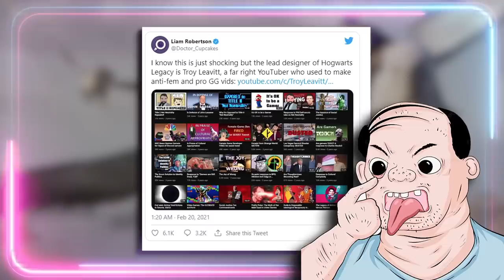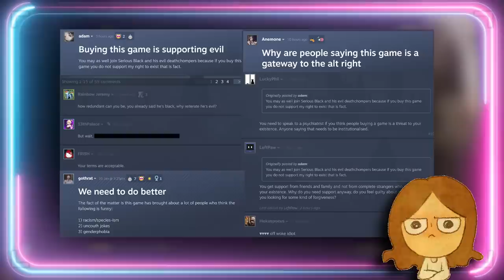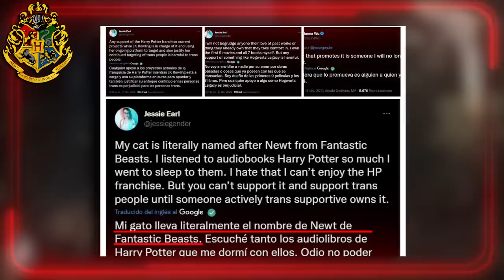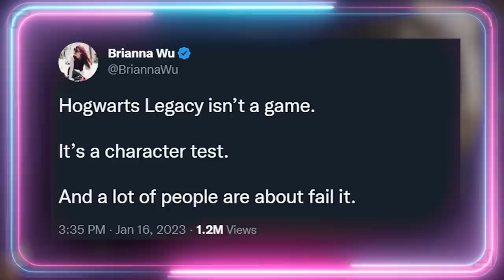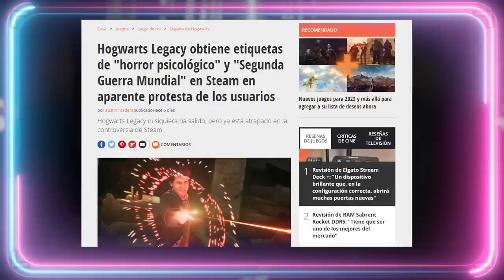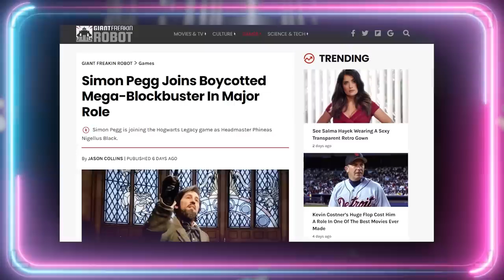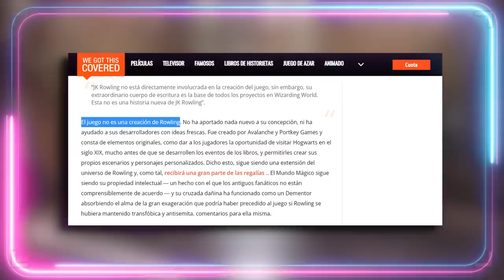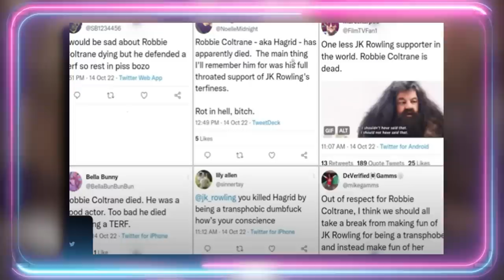🤣 LA WOKADA ENLOQUECE POR HOWARTS LEGACY 🤣